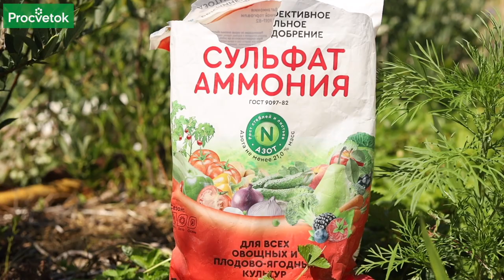СМОРОДИНА ПОСЛЕ СБОРА УРОЖАЯ: важные подкормки для хорошего урожая в следующем году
Чем подкормить смородину после сбора урожая? В этом видео кандидат сельскохозяйственных наук Тамара Васильевна Рябцева расскажет об удобрениях, которые следует использовать в августе для смородины, а также об эффективном способе их внесения.

00:00 Приветствие
00:53 Органика - важная часть питания смородины
01:55 Копаем подкормочную канавку
02:29 Добавляем минеральные удобрения
02:42 Восстановители и активаторы почвы
04:20 Внекорневые обработки микроэлементы
05:55 Аминокислоты при стрессе растений
07:50 Обработка от болезней смородины